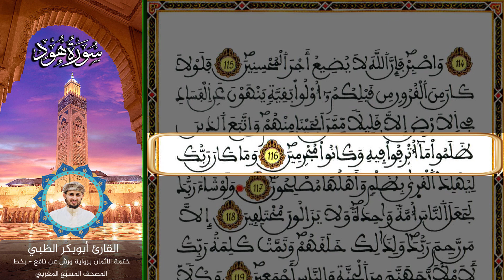الثمن الثالث الحزب الرابع والعشرون | ختمة الأثمان برواية ورش عن نافع بخط المصحف المسبّع المغربي